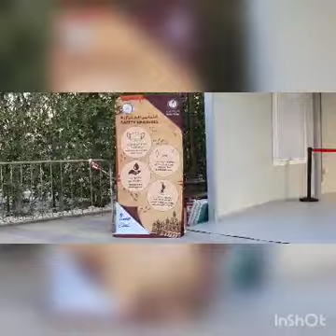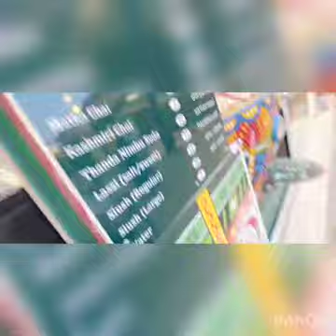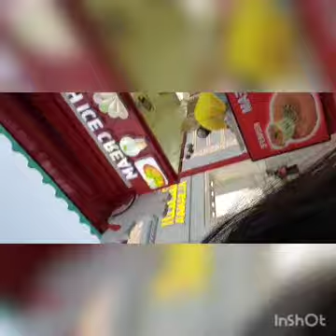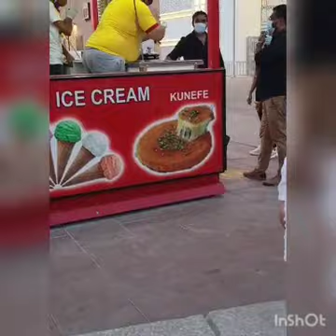Global Village dubai tour||part 1||Lujain Jessie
what would u expect in global village?lets explore the world  largest tourism.humanda ka feet maglakad tau ng maglakad.mahilig ka sa fashion?inn ka dito.mahilig ka sa food?inn ka dito,kids shows,stage shows games rides at marami pang iba.